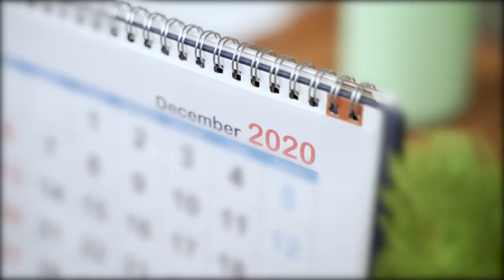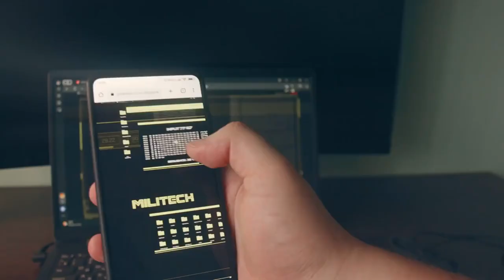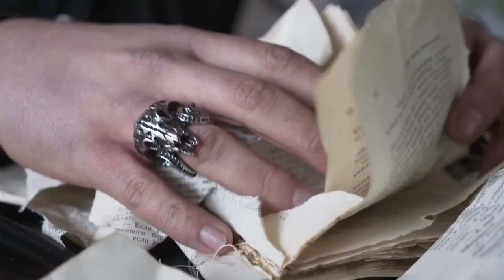SHE MURDER HER STEPDAD AFTER UNCOVERING HIS DARK SECRET: THE TRAGIC CASE OF JADE JANKS.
Learn about the shocking case of Jade Janks, who murdered her stepfather after discovering his dark secret. This tragic true crime story takes place in the beautiful but unforgiving landscapes of Interstate Park, St. Croix River, Corona, California, and Independence, Kentucky. Don't miss this riveting episode of Southern Girl Crime Stories!